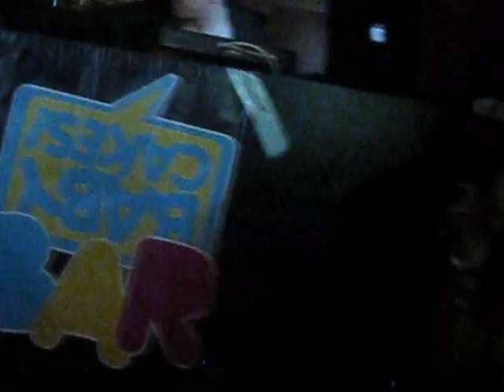L'amour La Morgue Live Set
Slam Dunk Festival 2010 Hatfield University